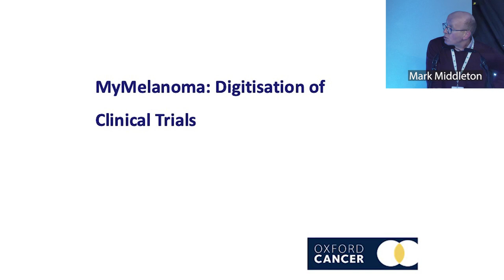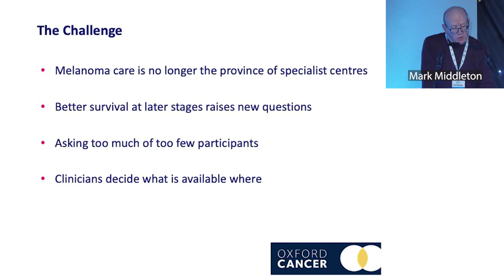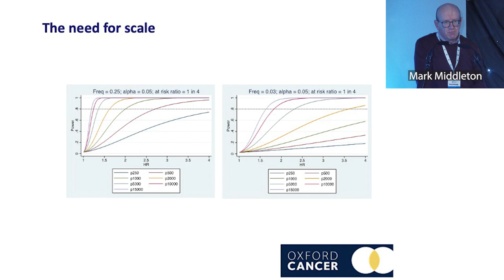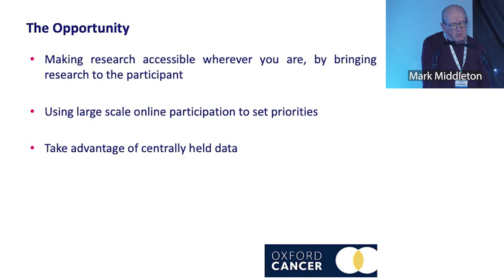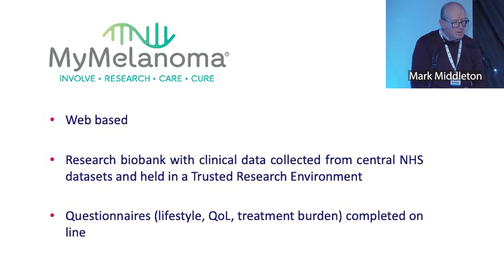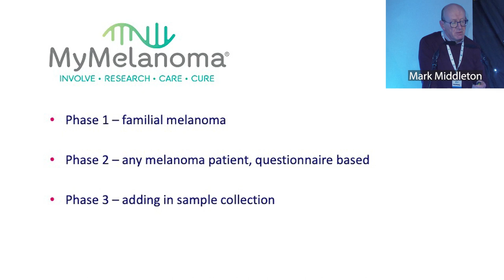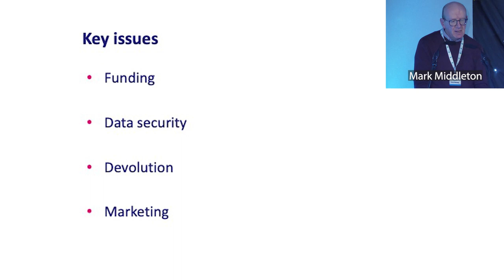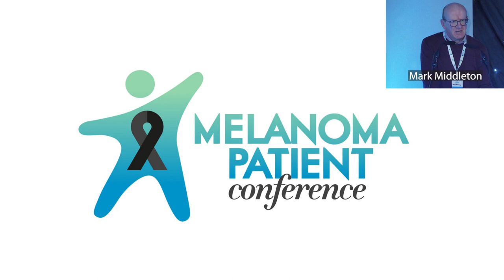Professor Middleton at the 2022 Melanoma Patient Conference talks research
Professor Mark Middleton shared with the delegates at the 2022 UK Melanoma Patient Conference in Leicester this June what ways they can get involved more in research, the aims of research projects & also about an upcoming project called MyMelanoma.